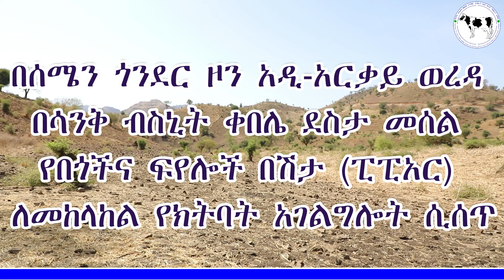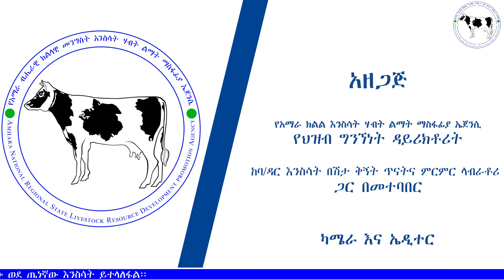በሰሜን ጎንደር ዞን አዲ-አርቃ ወረዳ በሳንቅ ብስኒት ቀበሌ ደስታ መሰል የበጎችና ፍየሎች በሽታ (ፒፒአር) የክትባት አገልግሎት ሲሰጥ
Amhara Livestock Agency